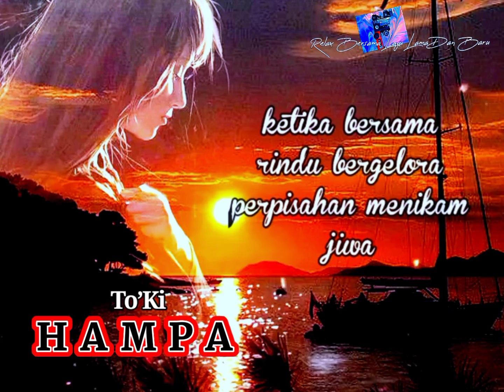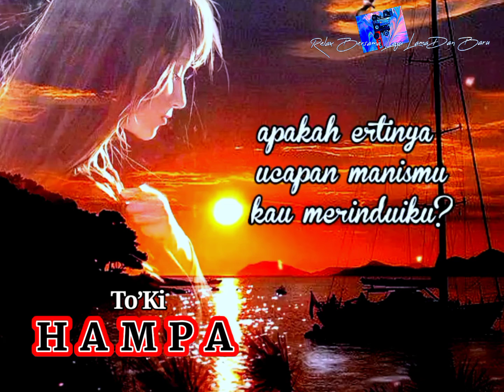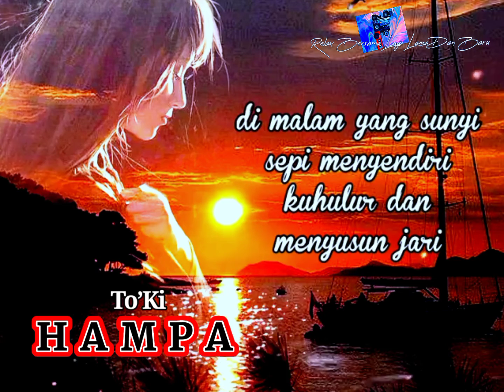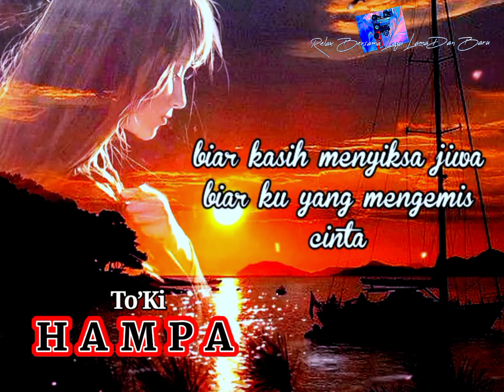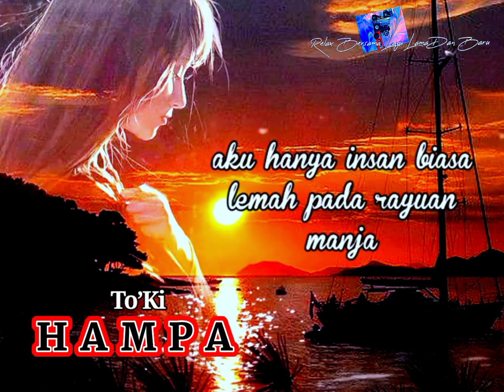Hampa (lirik) by To'ki.